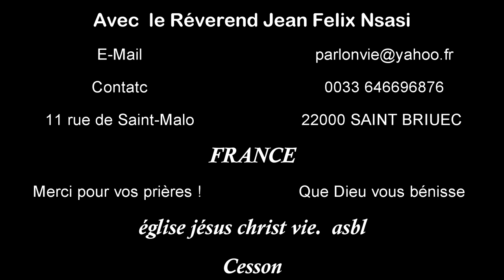la récompense de l'Éternel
EJCVIE D'ailleurs, Dieu lui-même prend plaisir à donner la récompense quand il . L’Éternel dit à Abram : Va-t-en de ton pays, de ta patrie